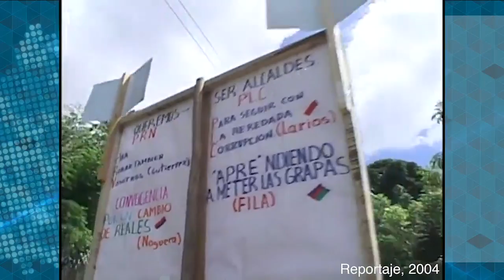Clásicos | El origen de los Agüizotes de Masaya, Nicaragua 👹👻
Te presentamos el origen de esta peculiar fiesta de espantos y leyendas, que se sigue celebrando a finales de octubre en la ciudad de Masaya.